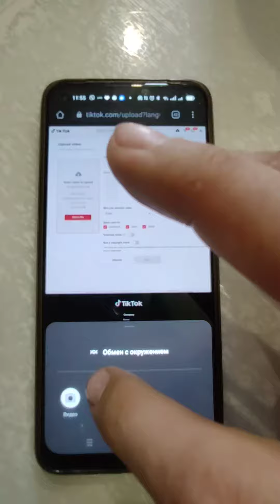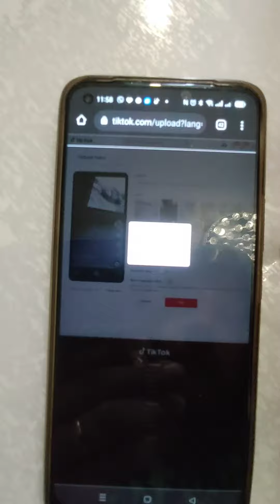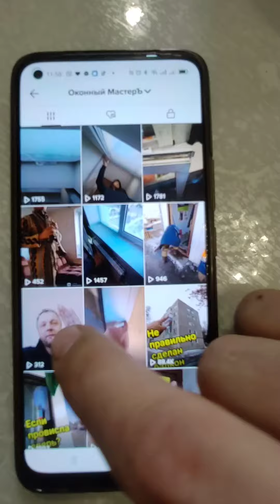как выкладывать видео в тик ток в 2022 после блокировки в России? Актуальное видео на март 2022